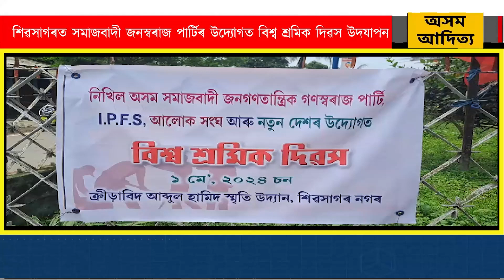শিৱসাগৰত সমাজবাদী জনস্বৰাজ পাৰ্টিৰ উদ্যোগত বিশ্ব শ্ৰমিক দিৱস উদযাপন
দেশৰ অন্যান্য প্ৰান্তৰ লগতে শিৱসাগৰতো বিভিন্ন আনুষ্ঠান প্ৰতিষ্ঠানে বিভিন্ন প্ৰান্তত উদযাপন কৰে শ্ৰমিক দিৱস